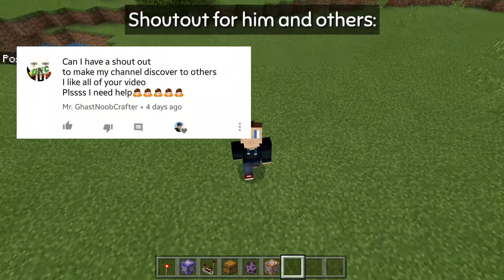How to make a Working Locker Chest(Command Block)-Minecraft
Protec your stuff with this new tutorial! I hope you all enjoyed the video!